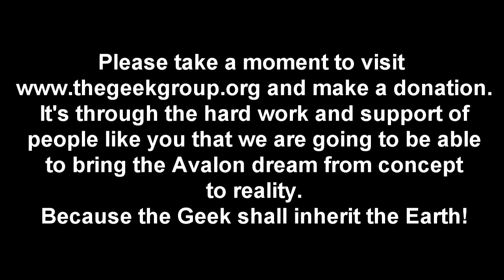75,000 Volt Transformer Testing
Preliminary testing in the high voltage lab at The Geek Group.